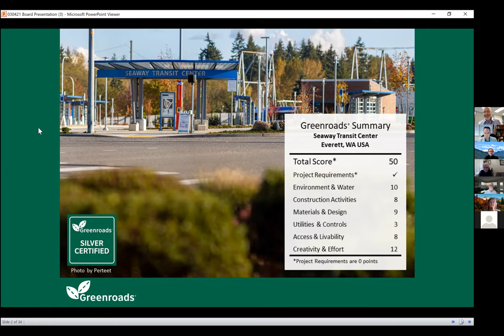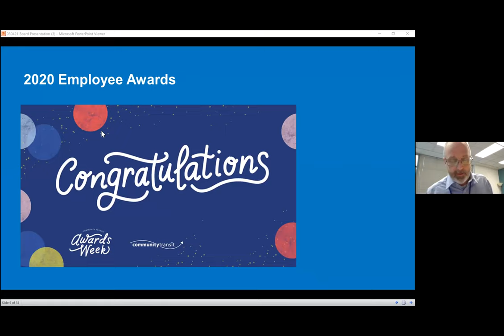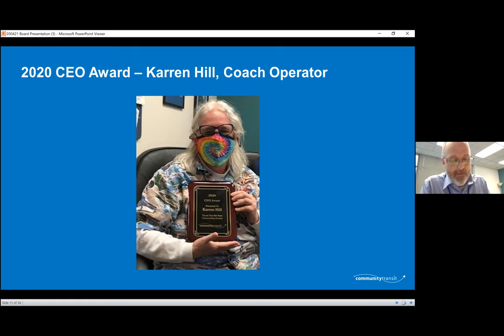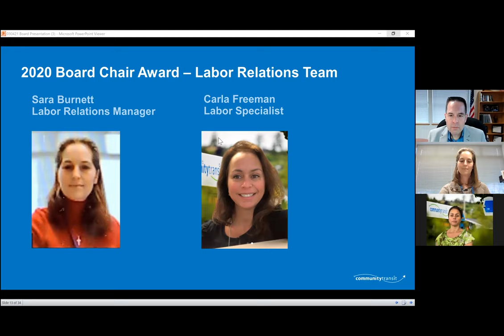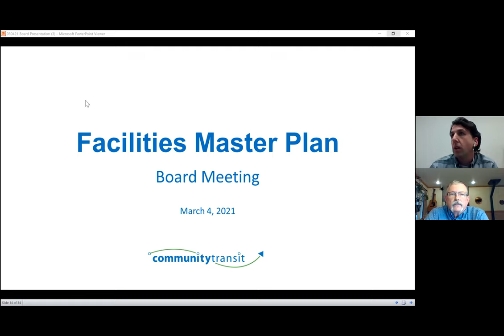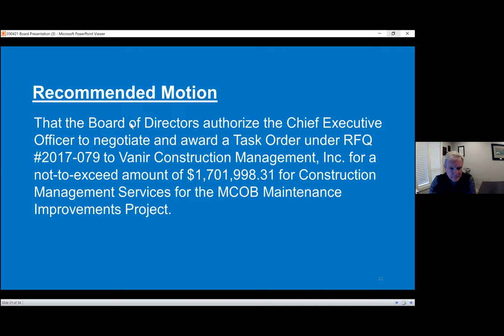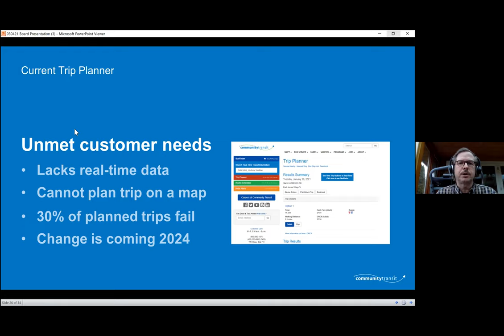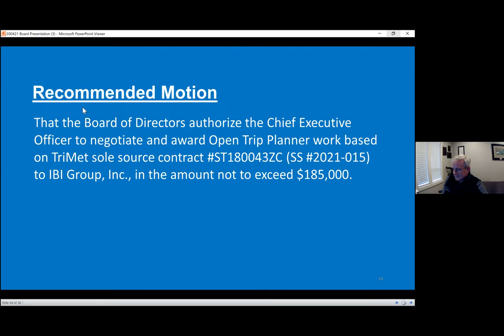2021-03-04 CT Board Meeting Raw Zoom Recording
This is the raw Community Transit Board Meeting Zoom Recording for 4 March 2021.